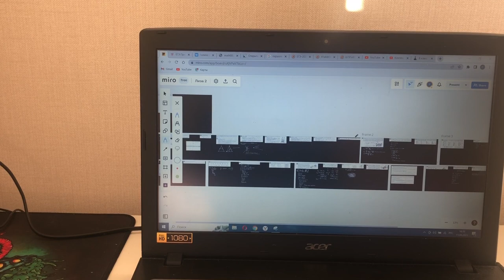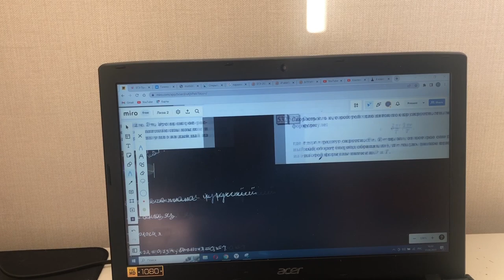Влог| День молодой мамы| Мотивация на ежедневную уборку| Моя рутина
Привет♥️
Спасибо, что зашёл к нам!